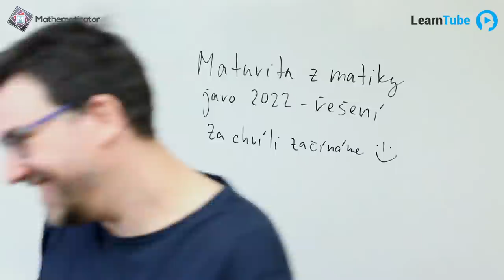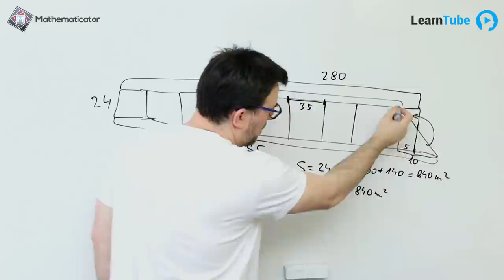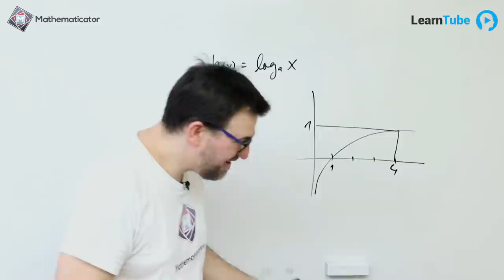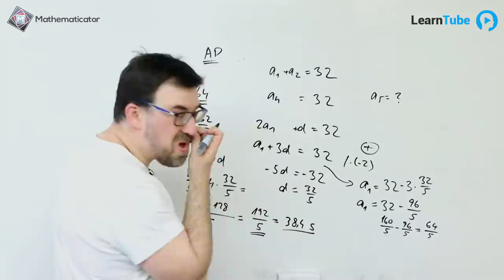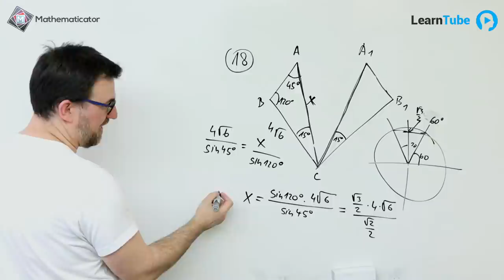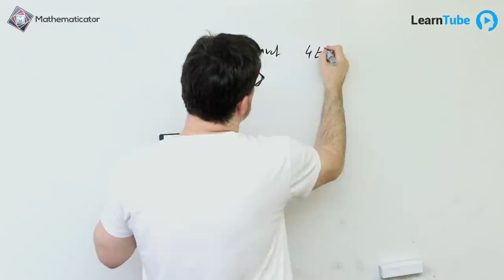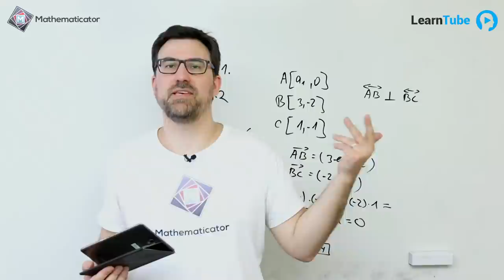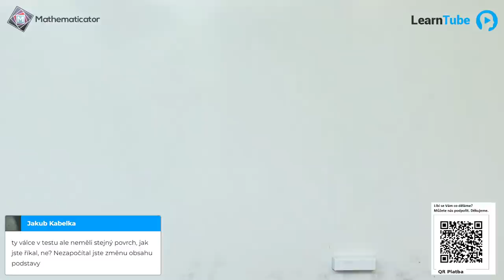STÁTNÍ MATURITA Z MATIKY - JARO 2022 - ŘEŠENÍ 🔴 Marek Valášek livestream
Vítej na livestreamu, kde si se mnou vyřešíš didaktický test státní maturity z matiky - jaro 2022.

00:00:00 Odpočet
00:05:18 Úvod
00:07:24 Úloha 1
00:10:52 Úloha 2
00:12:37 Úloha 3
00:15:25 Úloha 4
00:17:30 Úloha 5
00:26:35 Úloha 6
00:29:19 Úloha 7
00:32:33 Úloha 8
00:41:13 Úloha 9
00:44:02 Úloha 10
00:46:14 Úloha 11
00:54:35 Úloha 12
01:00:05 Úloha 13
01:06:29 Úloha 14
01:13:38 Úloha 15
01:16:53 Úloha 16
01:21:07 Úloha 17
01:24:26 Úloha 18
01:30:45 Úlohy 19 a 20
01:41:10 Úloha 21
01:43:25 Úloha 22
01:49:30 Úloha 23
01:54:15 Úloha 24
01:59:00 Úloha 25
02:04:28 Dotazy diváků
02:32:58 Ukončení